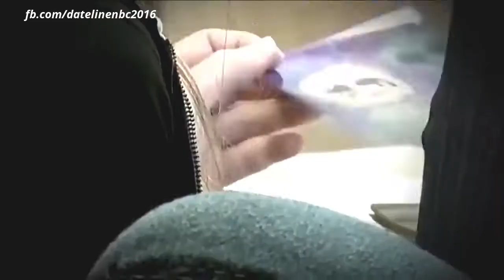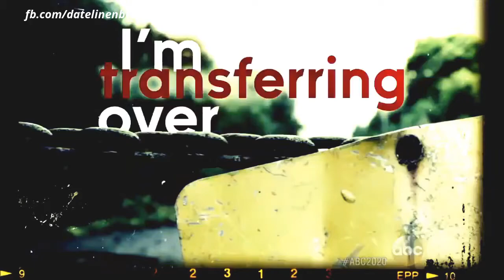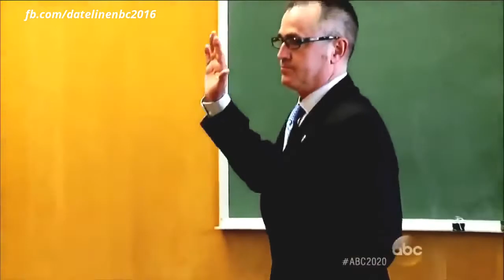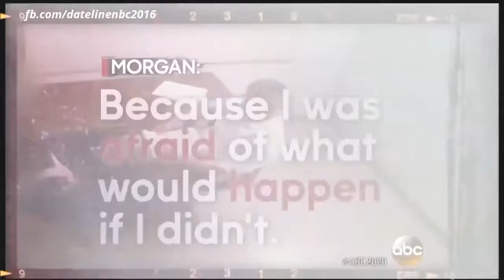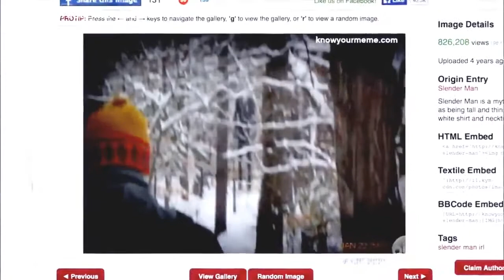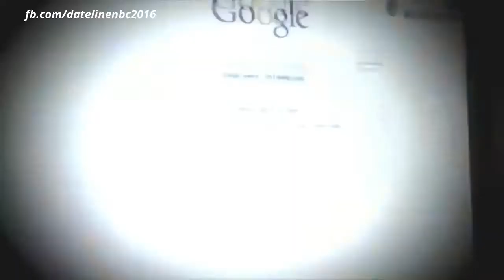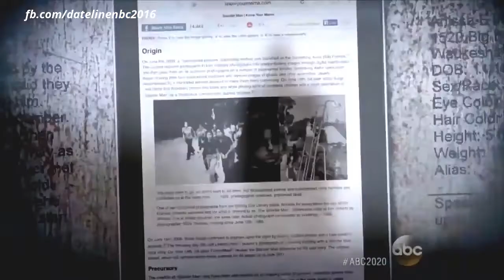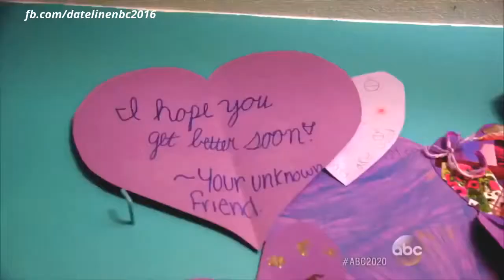Dateline 2016 ✔ Found Close to Death With 19 Stab Wounds ✔ NBC Dateline full Episodes